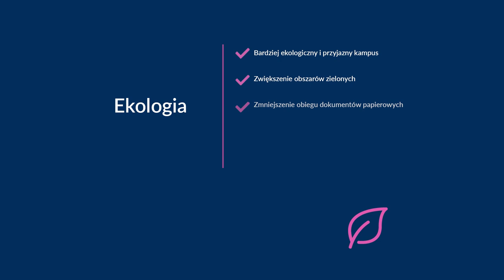Film promujący kampanię Stanisława Mazura - ekologia